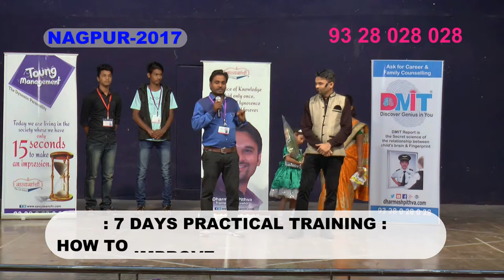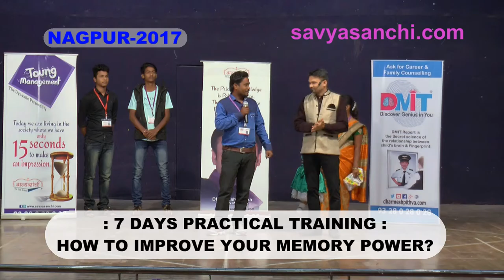Feed back After Dharmesh Pithva's Training By Radhe Sahu Nagpur 2017